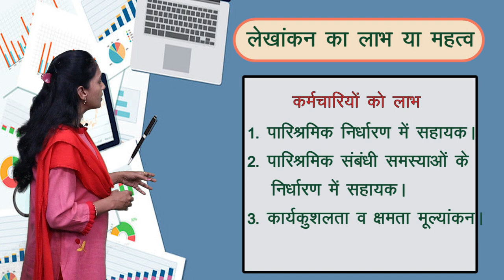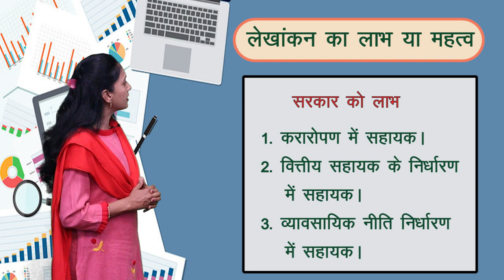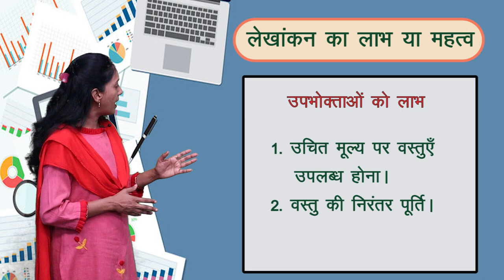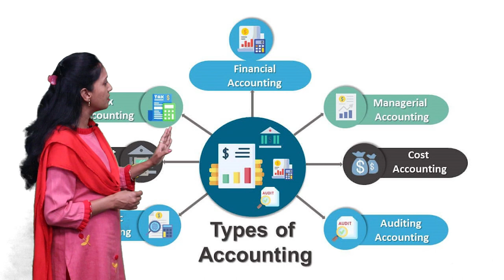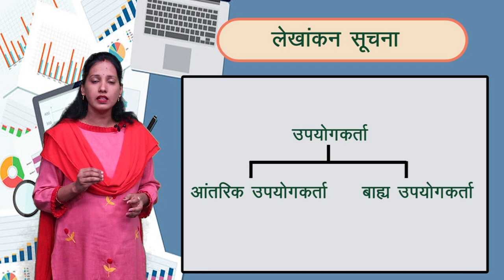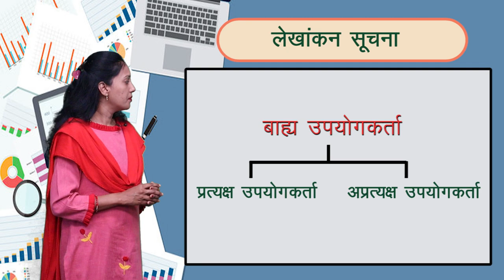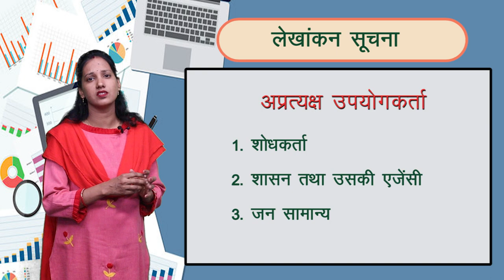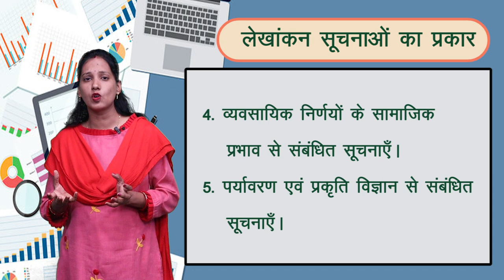CLASS 11th | ACCOUNTS | CHAPTER -1- INTRODUCTION OF ACCOUNTANCY | लेखांकन का परिचय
CLASS 11th | ACCOUNTS | CHAPTER -1- INTRODUCTION OF ACCOUNTANCY | लेखांकन का परिचय | 5